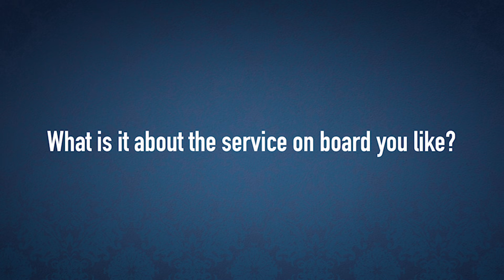River Cruising on the AmaWaterways AmaBella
Guests express their thoughts on cruising the AmaBella throughout Europe.